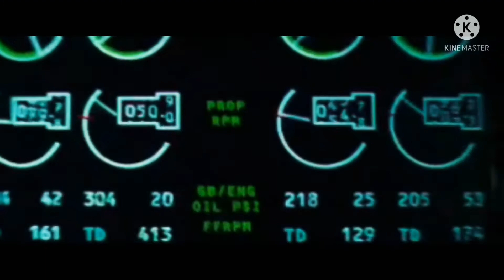THE_MUMMY _(Tom cruise) Hindi trailer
My telegram channel name is Hollywood kay badshah